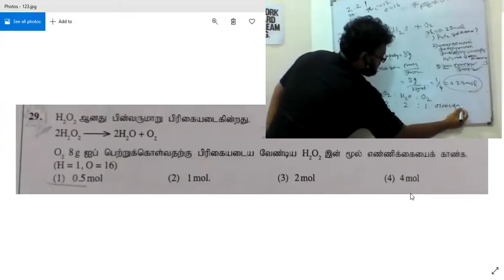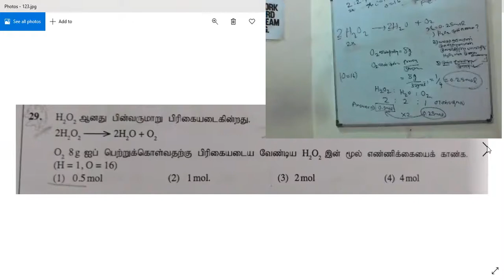GRADE 10 TAMIL MEDIUM SCIENCE REVISION PAPER EXPLANATION PART-05| OLEVEL SCIENCE|GRADE 10,GRADE 11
This is a srilankan educational youtube channel.
This video is uploaded by ScienceFeed
This video is for grade 10 and grade 11 students.
Olevel tamil medium srilanka
Tamil medium science subject explanation
We also teach physics chemistry biology in this channel